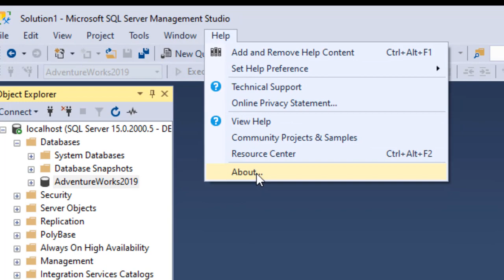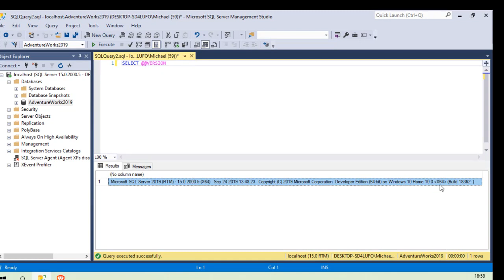Was ist meine SQL Server Version?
Bei der täglichen Arbeit auf Datenbanken ist es oft von Interesse mit welcher Version und Edition man es zu tun hat. Hierfür gibt es zwei einfache Wege um diese Information aus dem SQL Server zu erhalten.